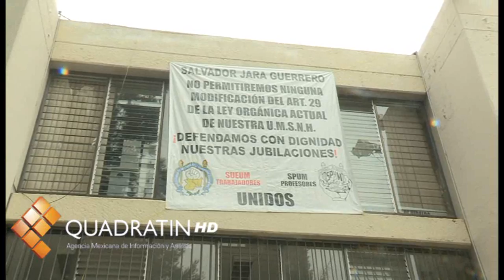Toma SUEUM Rectoría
MORELIA, Mich., 13 de febrero de 2012.- Agremiados del Sindicato único de Empleados de la Universidad Michoacana, tras tomar las instalaciones de la torre central de Rectoría, se reunirán en Consejo General de Huelga para determinar las acciones a seguir en el marco de la revisión contractual.